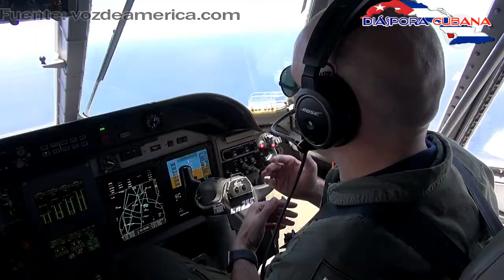SOSCUBA |Guardia Costera de EE. UU. vigila el estrecho de la Florida en busca de balseros cubanos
Las autoridades estadounidenses han dejado claro que las personas que intenten llegar de manera ilegal a la costa sur de la Florida desde Cuba o Haití, no podrán entrar a los Estados Unidos. Celia Mendoza acompañó uno de los vuelos de monitoreo de la Guardia Costera, donde los oficiales encargados de las labores de búsqueda y rescate le contaron cómo está la situación.